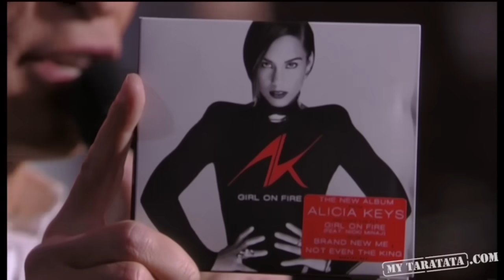Alicia Keys Interview + piano voix (Intégrale)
Alicia Keys sings "Fallin'", " "If I Ain't Got You", "Empire State Of Mind", "New Day".

Alicia Keys chante "Fallin'", " "If I Ain't Got You", "Empire State Of Mind", "New Day".

Alicia Keys Performs "Girl on Fire" from the album "Girl On Fire" on Taratata (French musical Show)

TARATATA N°441 (Diff. France 2 le 30/11/2012)